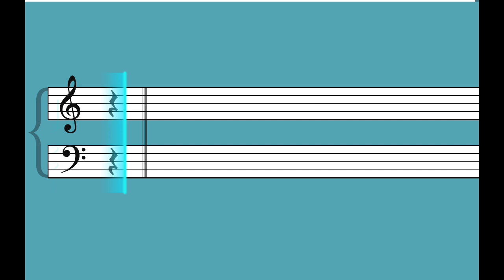J.S. Bach - Cantata 147 | Simply Piano Essentials 1 Performance